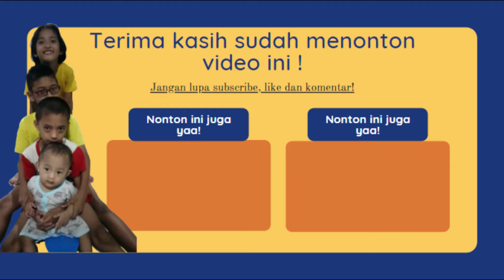Proses Pemasangan Kanopi Baja Ringan dan Atap Galvalum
Halo semuanya ! Tonton video Tentang Dautta sampai selesai yaitu  Proses Pemasangan Kanopi Baja Ringan dan Atap Galvalum agar terus berkembang yaa !

Setelah proses membongkar kanopi lama kayu yang rusak maka dilanjutkan dengan pemasangan kanopi baja ringan dan atap galvalum.

Yang tadinya pengin nggak semuanya diganti pakai baja ringan akhirnya merembet deh, hampir semuanya ganti pakai baja ringan dan biayanya jadi membengkak.

Mau Beli Produk yang ada di Channel Tentang Dautta